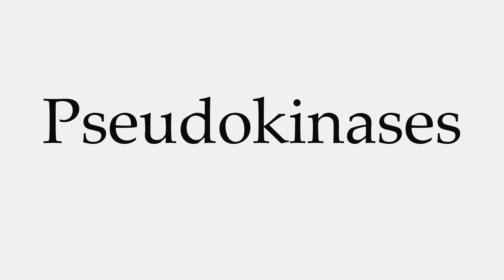How to Pronounce Pseudokinases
This video shows you how to pronounce Pseudokinases